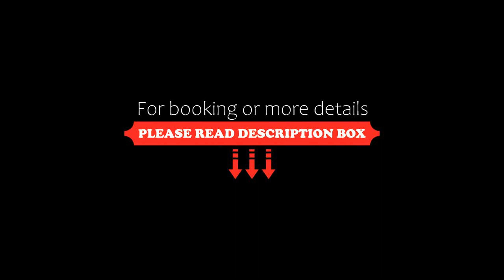HOTEL LAKSH RESIDENCY, Anand, India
About Property:
Located in Anand, HOTEL LAKSH RESIDENCY features a restaurant. This 3-star hotel offers a 24-hour front desk and room service. Private parking can be arranged at an extra charge.
Guest rooms in the hotel are fitted with a flat-screen TV.
A vegetarian breakfast is available each morning at the property.
Vadodara is 38 km from HOTEL LAKSH RESIDENCY. The nearest airport is Vadodara Airport, 37 km from the accommo...
Property Type: Hotel
Address: LAKSH PRIME, OPP. TOWN HALL, ANAND, 388001 Anand, India
Searching For
1. HOTEL LAKSH RESIDENCY - Anand - India
2. HOTEL LAKSH RESIDENCY - Anand - India Address
3. HOTEL LAKSH RESIDENCY - Anand - India Rooms
4. HOTEL LAKSH RESIDENCY - Anand - India Amenities
5. HOTEL LAKSH RESIDENCY - Anand - India Offers and Deals
Audio Credit:
Track Title: Blank Slate
Artist: VYEN